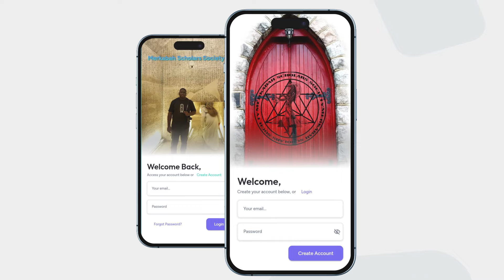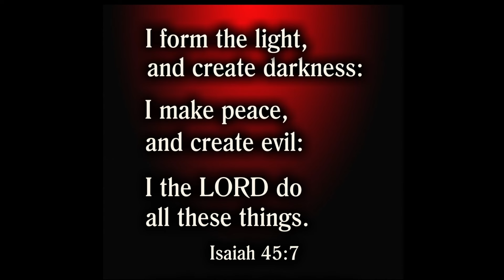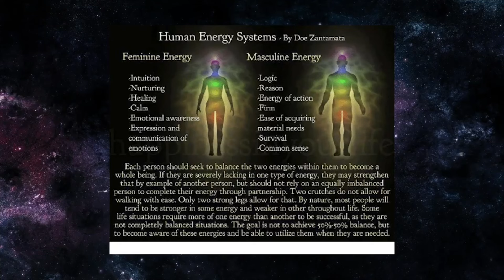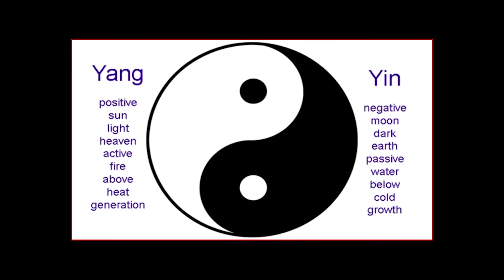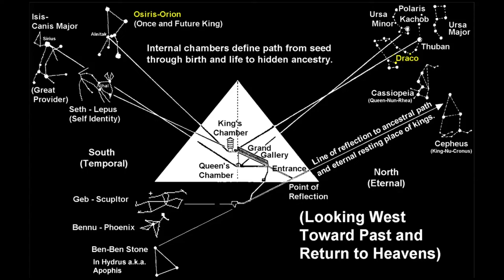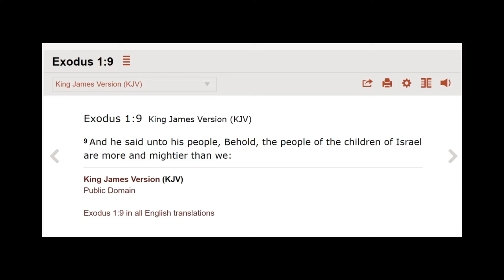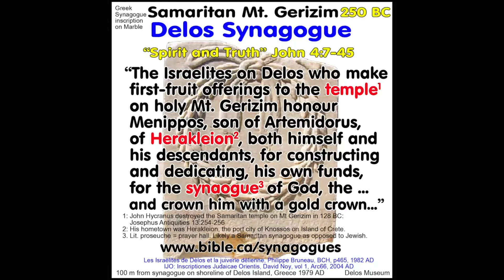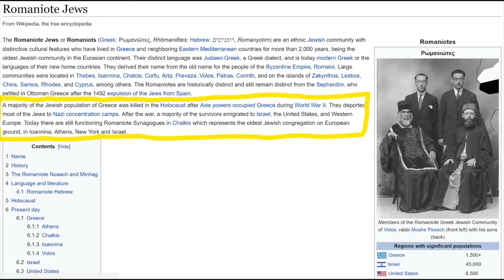The Biblical Beginnings